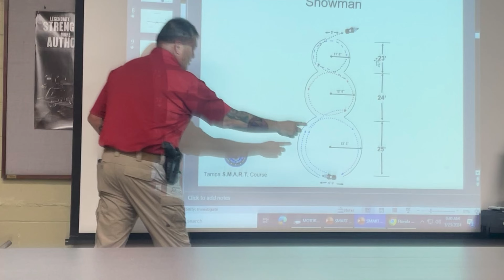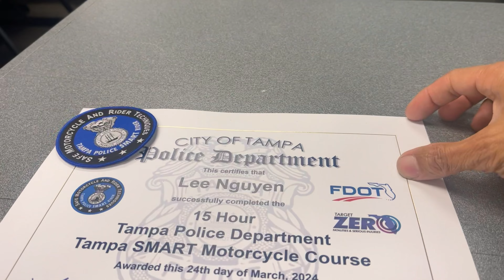SMART Motorcycles training with Tampa Police Dept